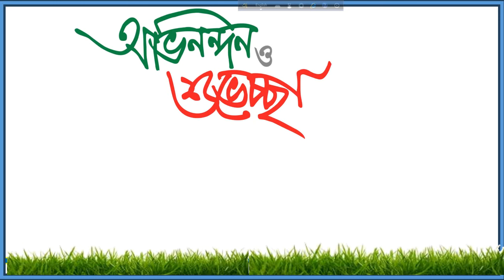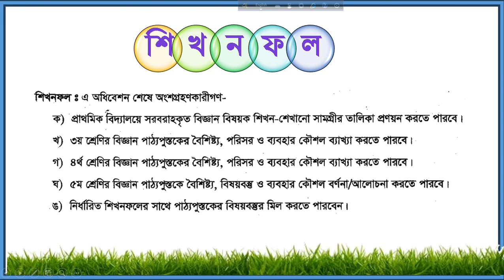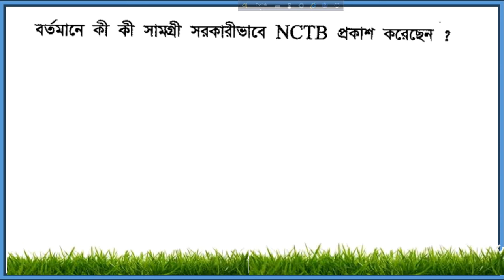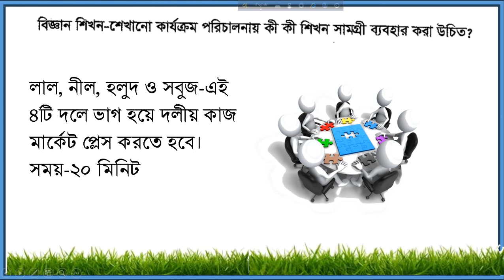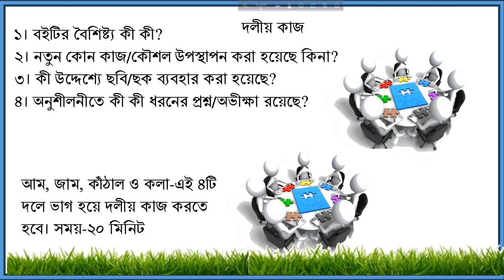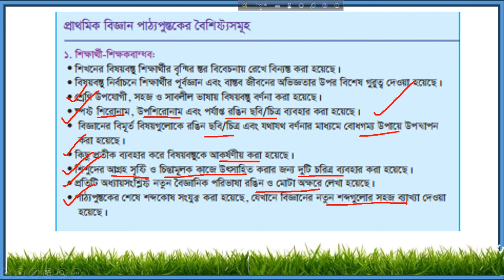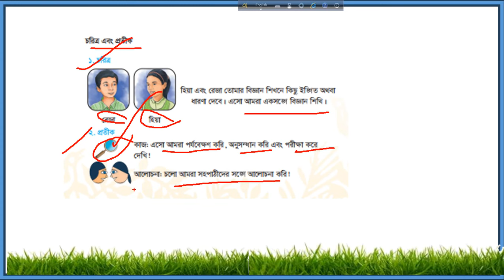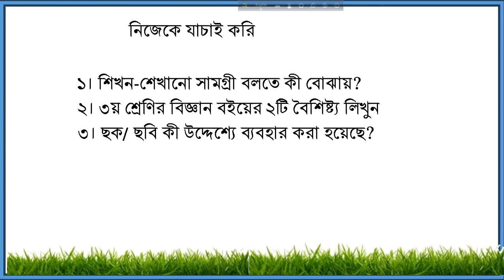দিন-২ অধিবেশন-১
ডিউ পার্ট প্রাথমিক বিজ্ঞান প্রশিক্ষণ-২০২৪